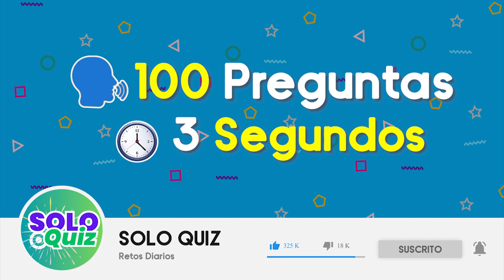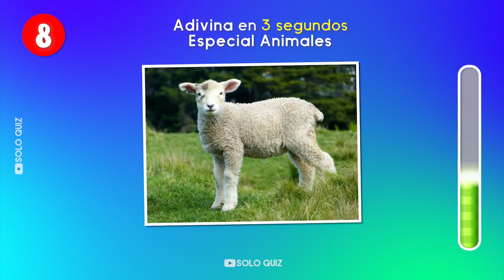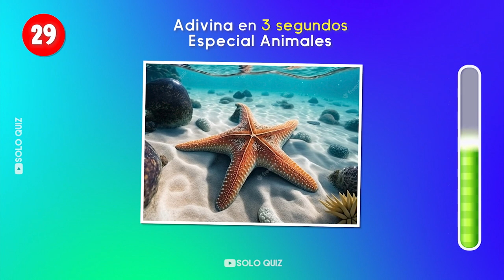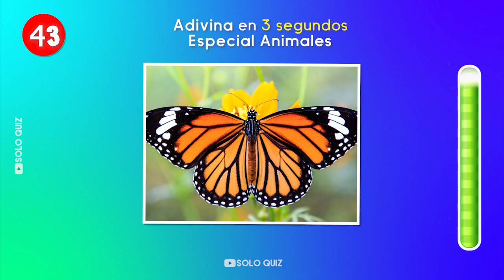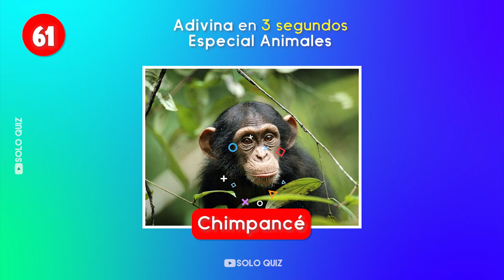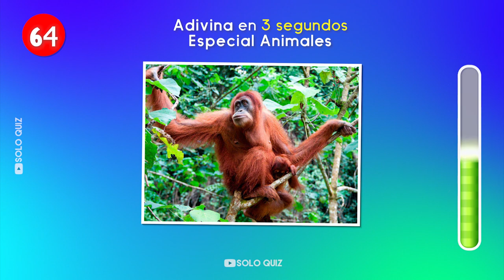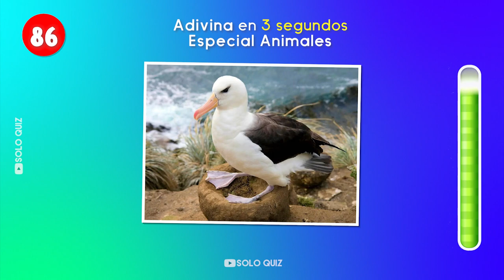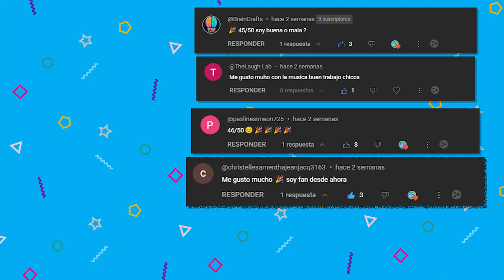Adivina los 100 ANIMALES 🐯 | ¿Cuántos Animales Reconoces 🤨? - Quiz Animales 🦁🐵🐸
Adivina 100 Animales por la fotografía y demuestra qué tanto sabes de Animales!  ¿Cuántos Animales adivinarás? 🦁

¡Bienvenidos a nuestro desafío "Adivina el Animal"! En este divertido test de animales, pondremos a prueba tus conocimientos sobre la fauna del mundo. ¿Crees que sabes mucho sobre animales y sus nombres? ¡Demuéstralo en este emocionante reto de 100 animales!

En este quiz de animales, te presentaremos imágenes fascinantes y variadas de distintas especies. Tendrás tan solo 3 segundos para adivinar el nombre correcto del animal. ¿Serás capaz de reconocerlos todos? Prepárate para retar tus conocimientos y poner a prueba tu agilidad mental.

Desde animales salvajes hasta adorables mascotas, en este test de animales encontrarás una amplia variedad de especies de todo el mundo. ¡Así que asegúrate de estar bien preparado y atento a los detalles!

¿Cuántos animales podrás reconocer en este reto? ¿Te animas a descubrirlo? ¡Juega ahora y comparte tus resultados en los comentarios! Desafía a tus amigos y familiares a superar tu puntuación y conviértete en el experto en animales. ¡Que comience el juego de adivinar el animal por la foto! ¡Buena suerte!
👉 Adivina el Animal en solo 3 Segundos